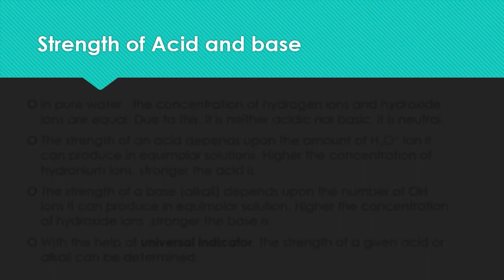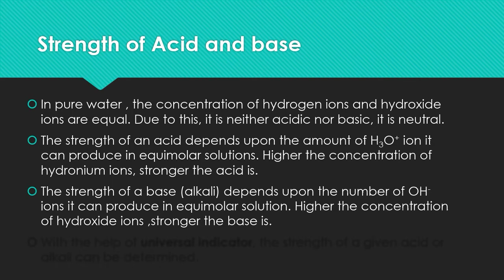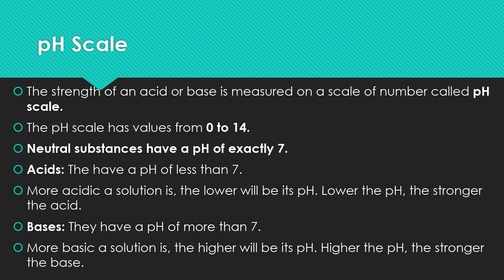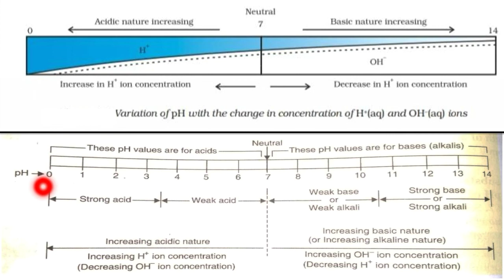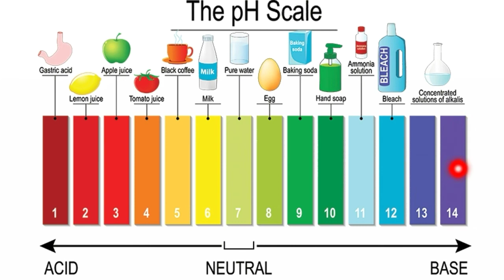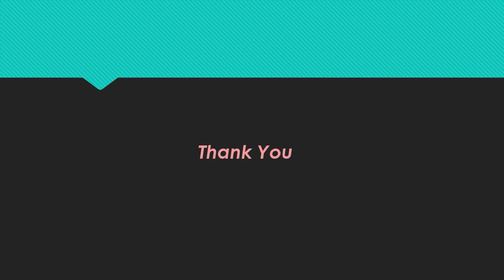Lecture 4: pH Scale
CH10.2.4: Acids, Bases and Salts
Instructor: Khuraijam Meeli Devi, B.Sc Chemistry (DMU)
In this video, the instructor discusses the properties of bases,  as presented in Class X Chemistry.

Teach for Manipur is an initiative of MitSna in partial fulfillment of its goal of creating free and accessible education. Phase I is put into action as a model of the actual project with slight modifications considering the effect of the Pandemic.